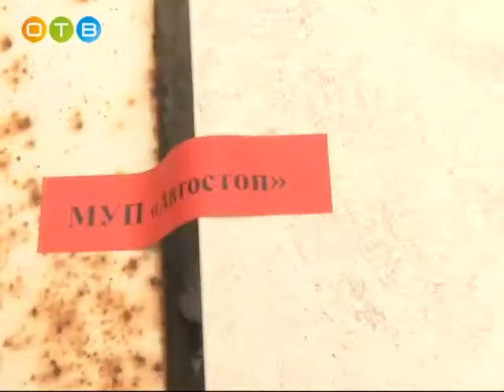Эвакуация брошенных авто в Одинцово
Муниципальное унитарное предприятие «Автостоп» провело очередной рейд по улицам Одинцово. Спецтехника организации эвакуировала несколько машин-знаменитостей - брошенные автомобили, годами захламляли улицы города.